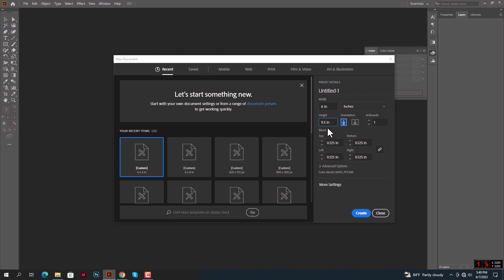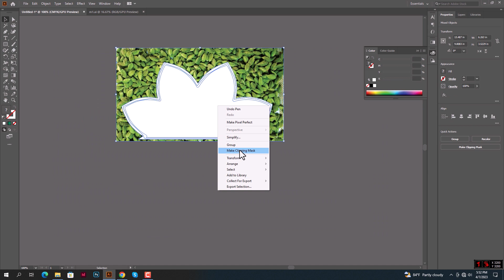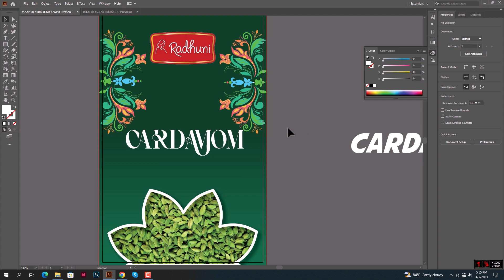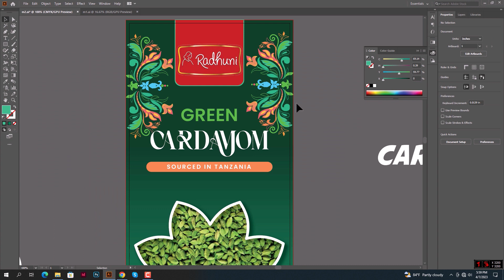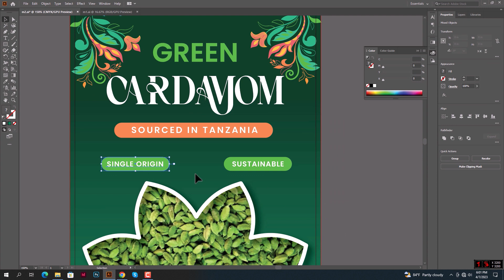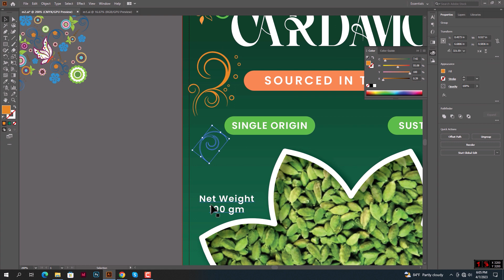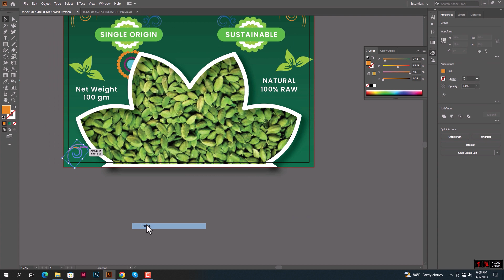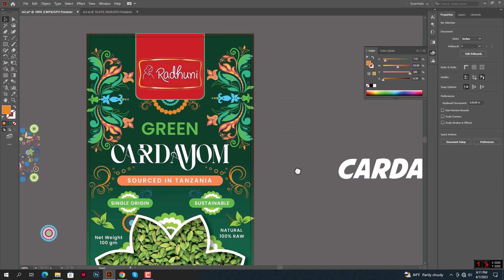How to Product Packaging Design (Radhuni) in Adobe Illustrator CC II Kolpito Rong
Easy Tutorial For Beginners: In this Tutorial, I will show you how to make a biscuit box design in Adobe illustrator . Hope you enjoy the Video and that all the steps will be clear and most importantly easy to follow.

I hope you like it and enjoy this video. If you have any questions this video, please ask question comment box, I will answer!

If you need any Graphic Design work please contact.

sub_confirmation=1